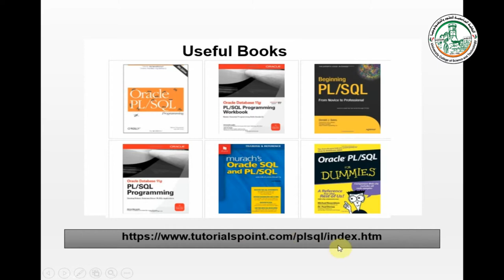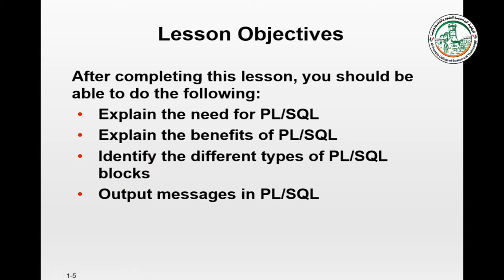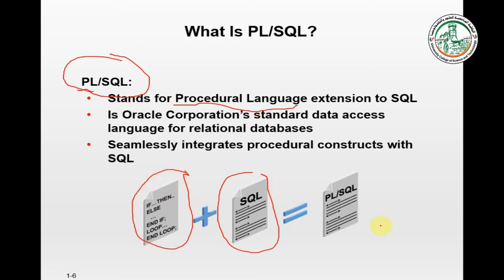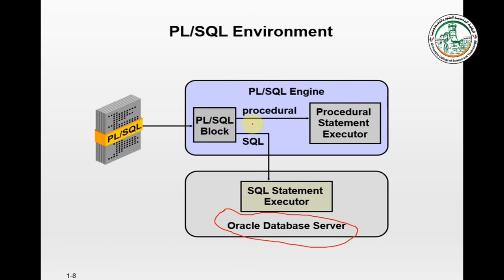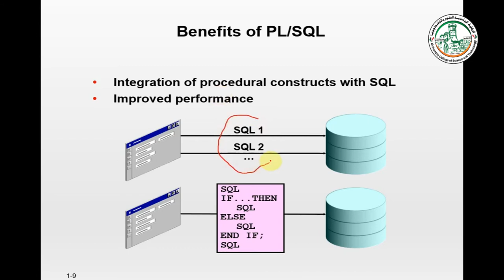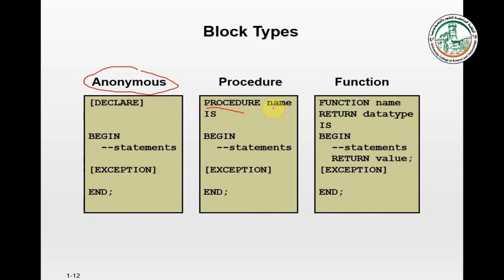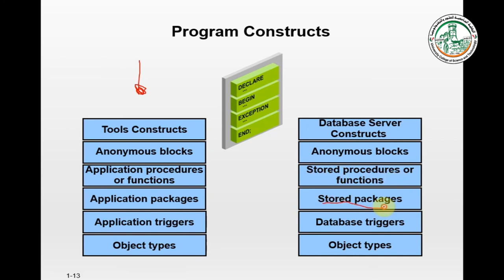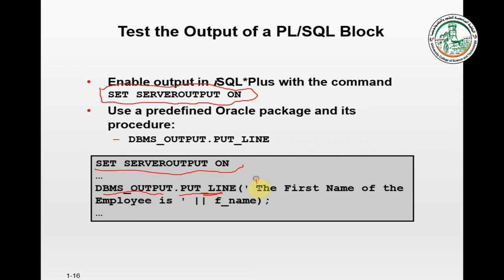Introduction to PL SQL oracle